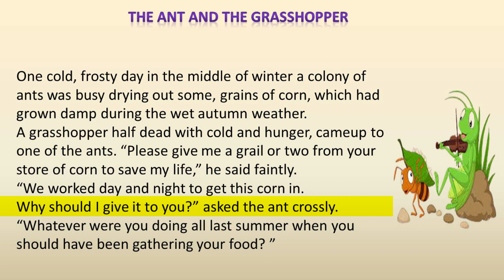English Listening practice - The Ant and the Grasshopper| spoken English practice